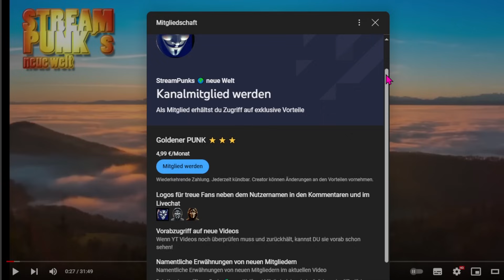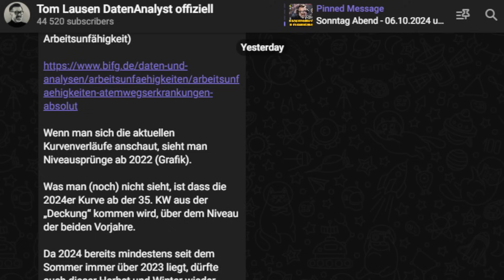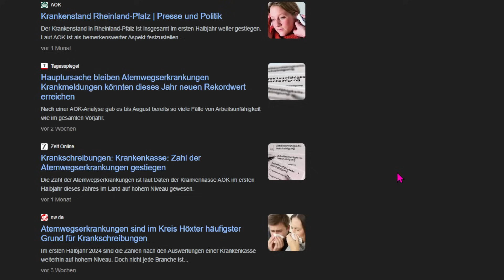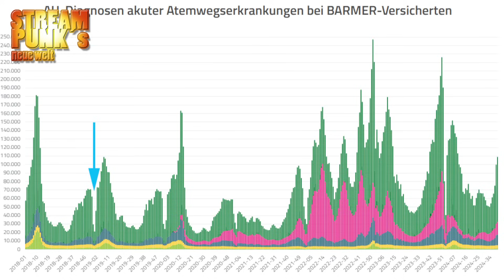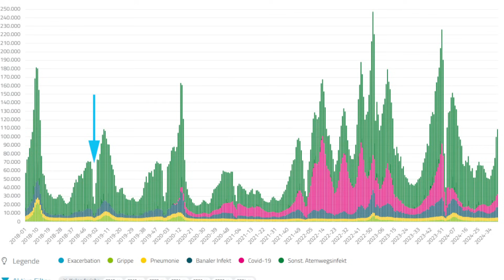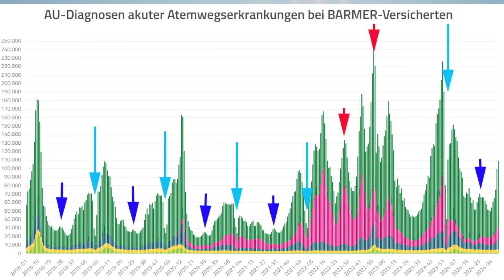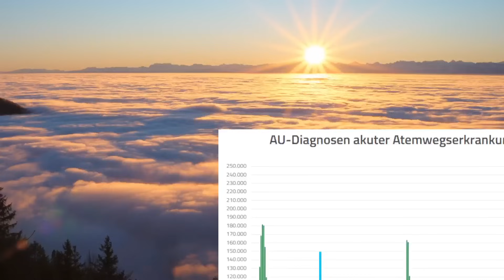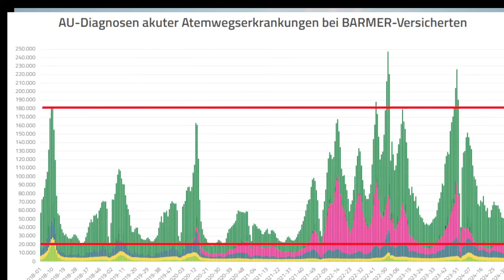🔴 Tom Lausen warnt - Barmer bestätigt Rekord! Explodierende Arbeitsunfähigkeitsmeldungen seit 2022!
Ich bin Aktivist für die Menschlichkeit, Online-Philosoph und freier Autor.
Willkommen auf meinem Kanal: StreamPunk´s neue Welt

Wenn du meine Arbeit unterstützen möchtest, dann schaue Dir die "Mitgliedschaft" auf diesem Kanal mal an.
Logos für treue Fans neben dem Nutzernamen in den Kommentaren und im Livechat.
Wenn YT Videos noch überprüfen muss und zurückhält, kannst DU sie vorab schon sehen! Namentliche Erwähnungen von neuen Mitgliedern im aktuellen Video

StreamPunk auf Telegram:
Gehe zu Telegram - suche nach StreamPunk